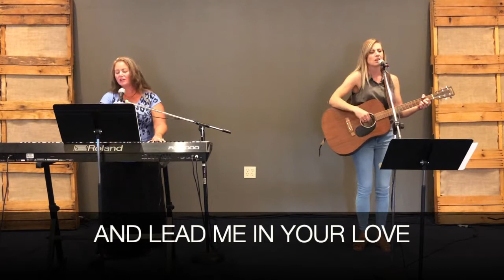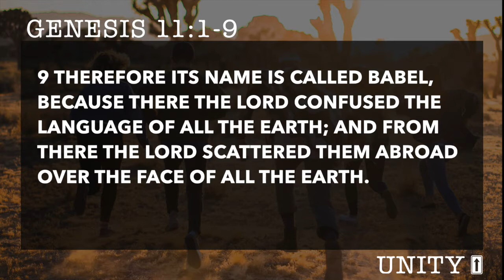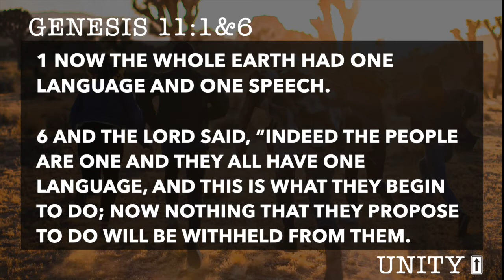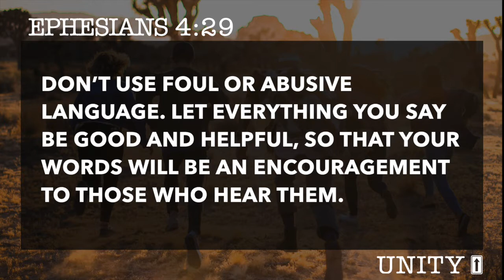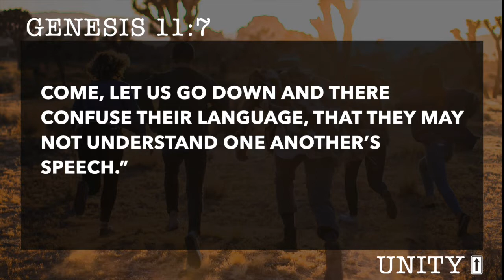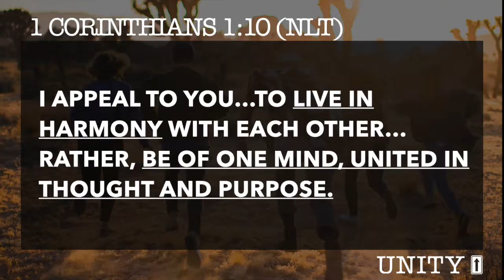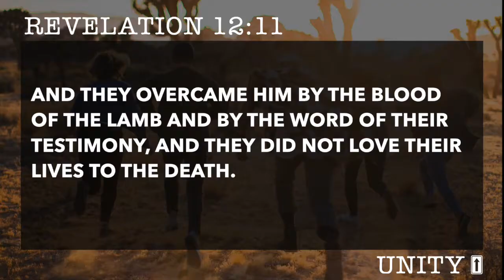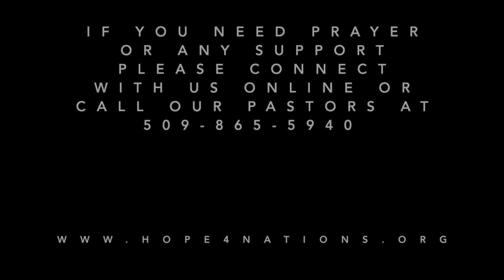Church @ Home Sept 6, 2020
Hope for the Nations
Toppenish, WA